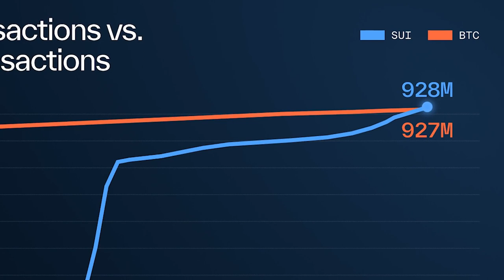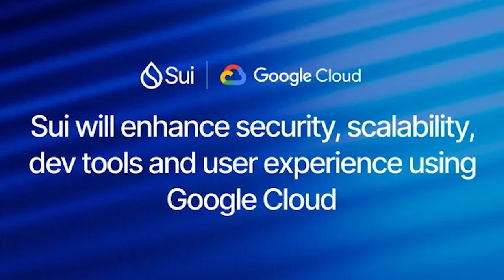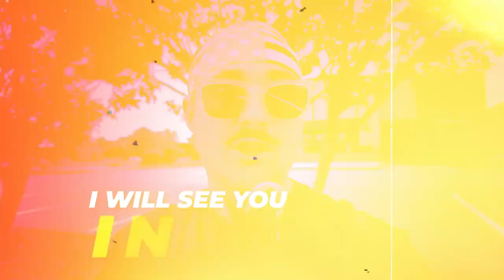Top 10 Things Sui Has Done in One YEAR 💧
Hey everyone! Can you believe it's already been a year since Sui launched? It's been a wild ride, so I wanted to celebrate by counting down the top 10 Sui moments of the year!

(10) Google Cloud Joins the Party!

Sui got a major security and scalability boost thanks to a partnership with Google Cloud! This means even more user-friendly dev tools for the future.  (Thumbs up)

(9) Sui Basecamp Takes Paris!

Remember the epic Sui Basecamp in Paris? Two days of alpha goodness and a glimpse into the future! That's where we learned about SuiPlay 0X1 - play both web2 and web3 games in one place! Mind blown!

(8) OXCiety Gears Up for Sui!

Get ready for a wave of new gamers! OXCiety's partnership with Sui is gonna bring tons of users to the platform. Sui Gaming is about to go mainstream!

(7) Team Liquid Levels Up with Sui!

Team Liquid is building a fan experience on Sui! This is huge for connecting with their audience in a whole new way.

(6) $FUD - The Community Coin!

Sui's first community memecoin, $FUD, arrived! Gotta love a little friendly fun.

(5) zkLogin Makes Onboarding a Breeze!

Forget complicated wallets! zkLogin lets you join the Sui fam with just your Google, Facebook, or Twitch account. Super easy!

(4) zkSend - Sharing Made Simple!

zkSend makes sending Sui to anyone a breeze - no crypto wallet needed! Spread the Sui love!

(3) Trevin's Sui Journey Begins!

Remember Trevin starting his Sui adventure just two months after launch? Talk about early adopter!  (Fist bump)

(2) Questing for the Win!

The 3.5 questing system was a genius way to get the whole community involved. Over 800,000 wallets participated in Quest 3 - that's insane!

(1) Sui on the Fast Track!

Sui hit a monumental milestone - surpassing $700 million in Total Value Locked (TVL) in under 11 months! Plus, it crushed Bitcoin in transaction volume - 928 million in just 7 months compared to Bitcoin's 14+ years!

That's it for the top 10! Sui's first year has been incredible, and I can't wait to see what the future holds. Here's to many more amazing Sui moments!